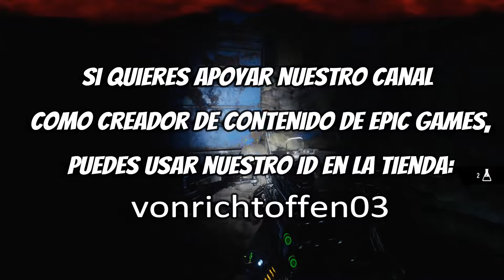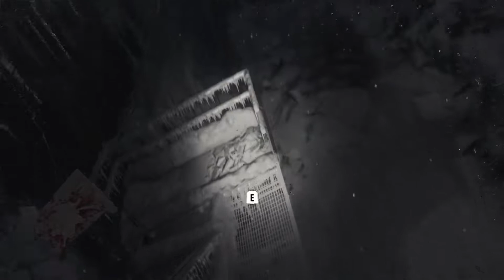METRO EXODUS | FINAL MALO | CAPITULO FINAL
Acabamos esta maravilla de juego. Si te gusta y quieres apoyar a nuestro canal, podrás comprarlo en la Tienda de Epic Games en el mismo Launcher que utilizas todos los días para jugar a Fortnite escribiendo nuestro ID de Creadores de Contenido "vonrichtoffen03", o bien en esta página web:
- ID DEL CANAL COMO CREADOR DE CONTENIDO DE EPIC GAMES: vonrichtoffen03